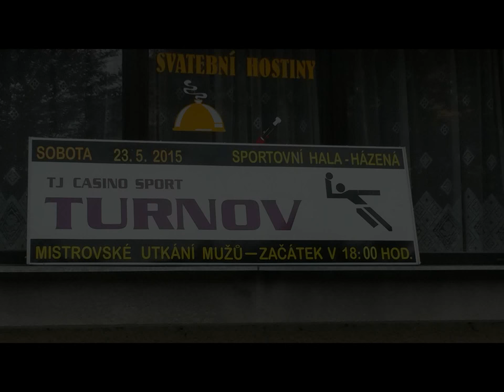POSLEDNI DERBY? ZELEZNY BROD VS. TURNOV-23.5.2015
Michal tvrdil, že toto bylo jeho poslední mistrovské utkání v kariéře. No, uvidíme.
Omlouvám se fanouškům Brodu. Video je velmi neobjektivní. Můj muž prostě hraje za Turnov.
Pro neznalé, derby mezi Turnovem a Brodem je vždycky maso, vylučování, nadávky občas bitky. Rozhodčí to nechtějí pískat. Tentokrát to bylo celkem v klidu.
Ale jinak je házená úžasný sport!!!:)